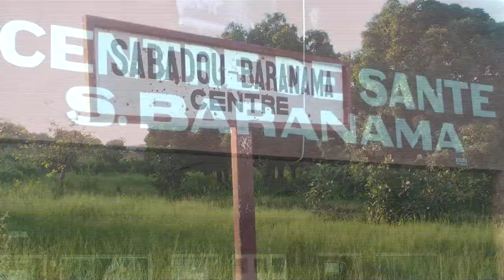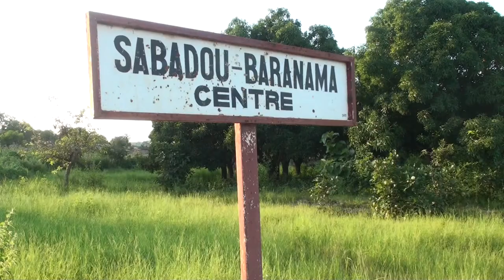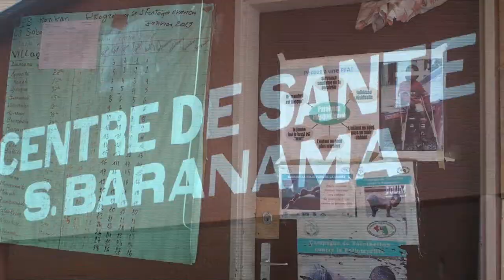Kankan : le centre de santé de Sabadou Baranama entre manque de matériels et faible affluence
La sous-préfecture de Sabadou Baranama, située à soixante quinze (75) kilomètres de la commune urbaine de Kankan, n’a qu’un seul centre de santé pour ses seize (16) districts. Dans ce centre, le constat révèle à la fois un manque de matériels de travail pour les infirmiers et agents techniques de santé mais aussi une faible fréquentation des lieux par les populations, rapporte le correspondant de Guineematin.com basé à Kankan